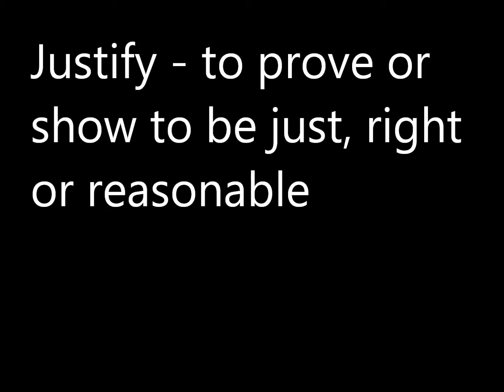Fact and Opinion Rap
Barton Junior High - Mr. Henry's 8th Grade English Class